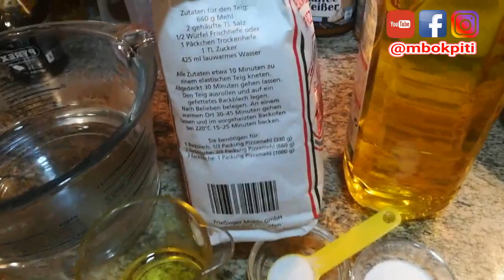Homemade Frozen Pizza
homemade frozen pizza, buat stok pizza di freezer